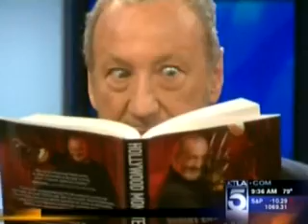AMIClubwear on KTLA Channel 5 - Halloween Costume Show 10/26/09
AMIClubwear.com was honored as a guest on the KTLA Channel 5 morning show, on Monday, October 26, 2009.  Spokes model, Kassandra, shows a few costume ideas for couples, in addition to those seeking costumes on a shoe-string budget.  Let us know what you think!